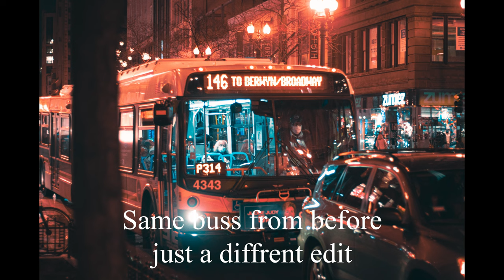My secret to getting amazing cinematic photos every time! (2022)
Welcome everyone! Have you always wanted to take photos that look like they are ripped out of a movie scene? Well tune in because I will be giving my advise on how to achieve this look.